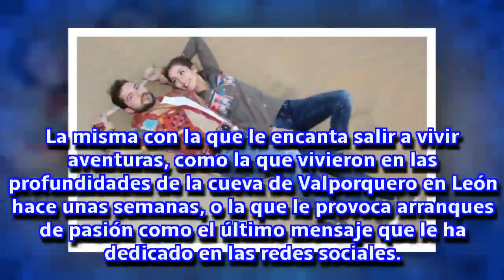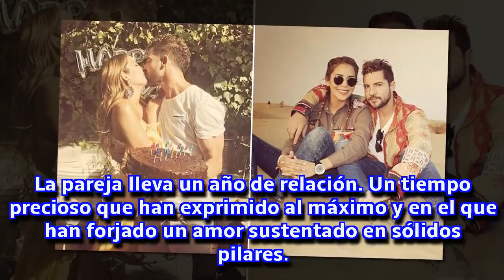Así le dice David Bisbal a Rosanna que para él solo existe ella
Su primera declaración de amor desde que se convirtieran en pareja de hecho el pasado 18 de abril